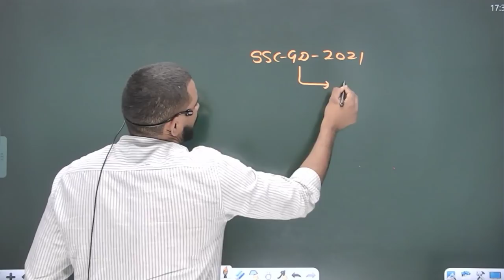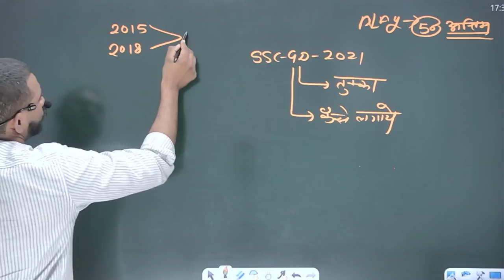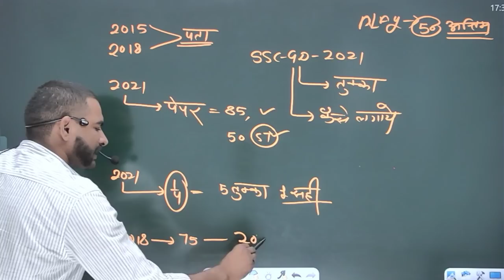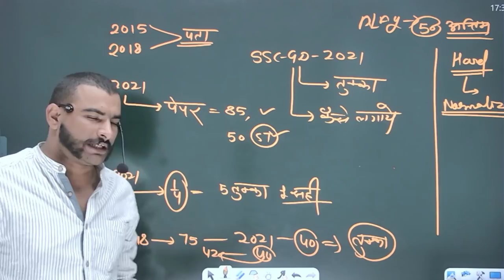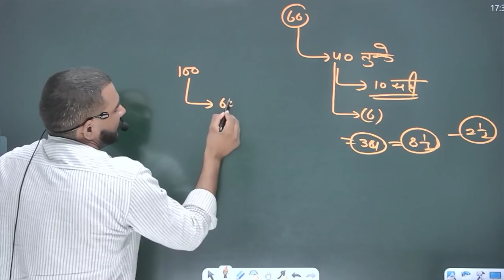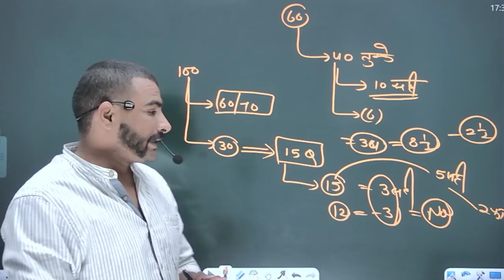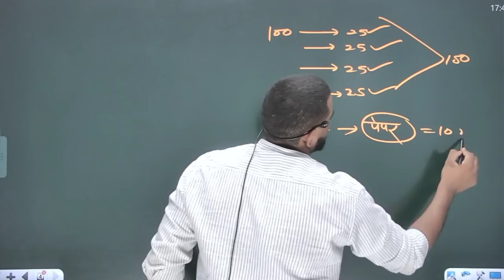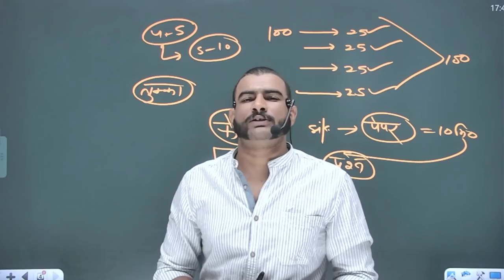🤔SSC GD 2021 PAPER मैं तुक्का लगाने के फायदा या नुकसान || EXAM से पहले जरूर देखो